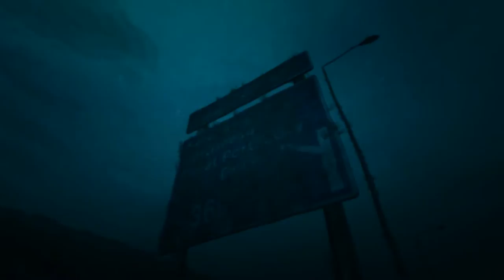Dear Esther | Part 2 | The Car Crash Nightmare...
I hope that you enjoy the playthrough as much as I did. I would urge you to look into the game and perhaps try it. It was incredible, if a little short. I will be speaking more of this in the future.

Dear Esther is an award-winning, critically acclaimed, experimental first-person game created by Dan Pinchbeck and Robert Briscoe. Built on the Source engine.